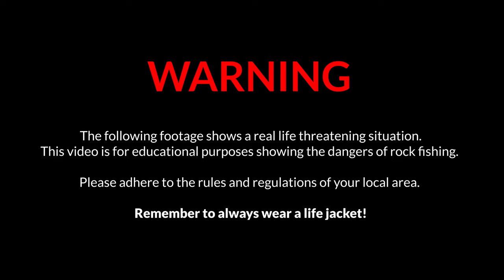Fisherman washed into water by HUGE wave!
In this episode, I head out rock fishing to chase some end of season pelagics however things didn’t go exactly to plan. I chose to fish this spot to get out of the southerly swell and was safe if you picked a spot that was dry. Unfortunately a fisherman that was close to one of the ledges got swept in by a wave during the change of tide. The swell changed direction and created a big surge which swept him off his feet and into the water. Luckily there was a boat trolling nearby which came to his rescue and saved the man. Please adhere to the local rules and regulations of the area you are fishing, wear rock cleats, a life jacket, have a rope nearby and fish with a friend. Please stay safe!

▬▬▬▬▬▬▬ ABOUT FISHING WITH MARKI MARK ▬▬▬▬▬▬▬

I’m Marki Mark, a passionate saltwater fisherman from Australia that likes to go out for a flick and land some fish. I generally fish from wharf's and piers primarily using bait & livies however not afraid to use some lures when the right time presents itself. I want to share my experiences, tips & tricks as fishing is great sport, highly addictive and makes a good day out with family & friends.

Tight-Lines, Marki Mark.

► Light Outfit 1
• Lox Yoshi SP7225-II 7”2 2-5Kg
• Shimano Sustain 3000
• Yamatoyo PE Jigging 8X PE1.5 - 27lb
• Shimano Ocea EX 6 - 12Lb Fluorocarbon Leader

► Medium Outfit 1
• Lox Iridium Rock Spin 9” 10-15Kg
• Shimano Saragosa SW 6000
• Daiwa J-Braid Grand x8 40Lb / 40Lb Shimano Ocea EX Fluorocarbon Leader

► Medium Outfit 2
• PENN Ocean Assassin 7”2M PE1.5-3
• Shimano Stradic 5000FK
• Daiwa J-Braid Grand x8 30Lb / Shimano Ocea EX 30Lb Fluorocarbon Leader

► Med-Heavy Outfit 1
• Shimano Ocea Offshore 8”0 30-50Lb
• Shimano Biomaster 8000HG
• Shimano Kairiki x8 50Lb Braid / 50Lb Shimano Ocea EX Fluorocarbon Leader

► Med-Heavy Outfit 2
• Daiwa Saltist Demon Blood V2  962MH PE 2-4
• Shimano Stella SW 6000HG
• Yamatoyo PE Jigging 8X PE3 - 46lb / 40Lb Shimano Ocea EX Fluorocarbon Leader

► Med-Heavy Jigging Outfit
• Shimano Game Type J 6”0 PE 5
• Shimano Twinpower SW 8000PG
• Daiwa J-Braid Grand x8 65Lb / 60Lb Shimano Ocea EX Fluorocarbon Leader

▬▬▬▬▬▬▬ CAMERA EQUIPMENT ▬▬▬▬▬▬▬

• iPhone X 256GB Space Grey
• GoPro Hero 7 Black
• SanDisk Extreme MicroSDXC 64GB Memory Card
• SanDisk Extreme MicroSDXC 128GB Memory Card
• GoPro Rechargeable Battery
• GoPro Chesty - Chest Mount
• Joby GorillaPod Action Tripod
• Ulanzi V2 Vlog Case Shell
• Saramonic SR-XM1 3.5mm TRS Microphone

• Reel Happy Co – IG: @reelhappyco

• Tevs Fishing – IG: @tevsfishing

• High Seas Lures – IG: @hslures

• Lox Rods – IG: @anglerpower / @vivafishing

• Gomexus – IG: @gomexus